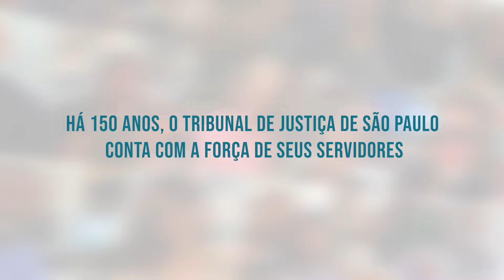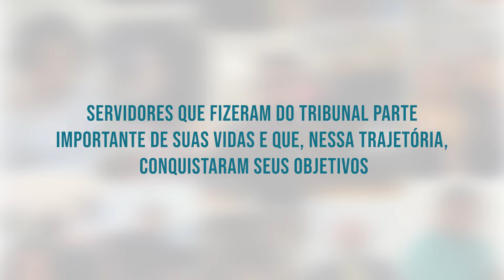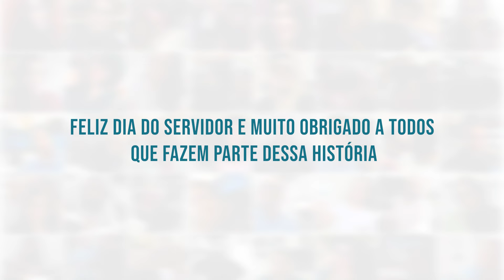Dia do Servidor Público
Vídeo em homenagem ao Dia do Servidor Público